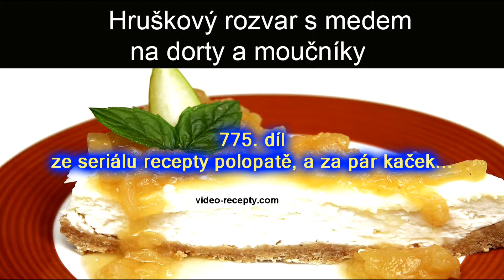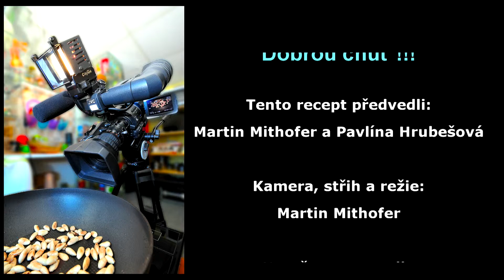Hruškový rozvar s medem na dorty a moučníky